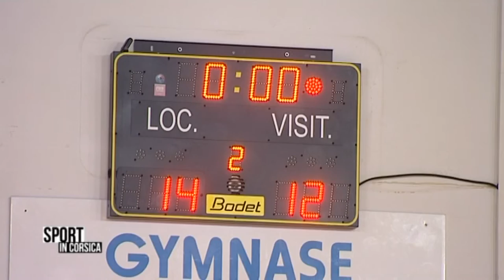Sport in Corsica : Les nouvelles perspectives de l'athlétisme en Corse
Rencontre avec Felix Antonietti, le nouveau président de la Ligue corse d'athlétisme. Autre temps fort de l'actualité, le gala de boxe du Ring bastiais et la nouvelle sortie chez les professionnels de Joseph-Antoine Legato. Le club des amateurs s'ouvre au club de foot de Ghisonaccia ...